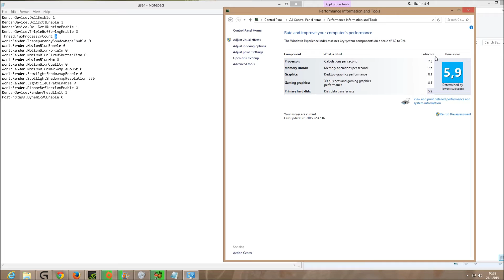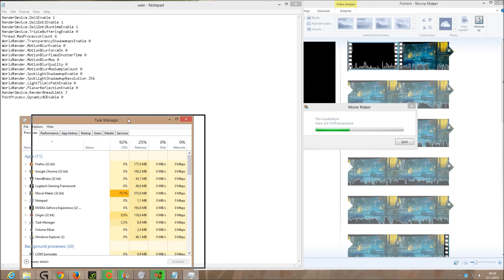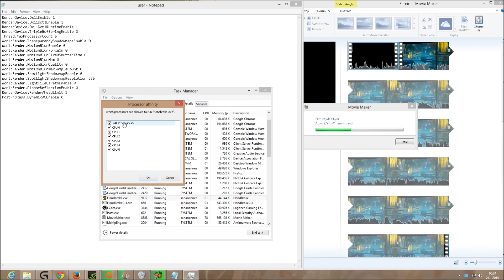Battlefield 5 uygun cfg ( 1 4 3 hepsinde çalışır )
RenderDevice.Dx11Enable 1
RenderDevice.Dx11Dot1Enable 1
RenderDevice.Dx11Dot1RuntimeEnable 1
RenderDevice.TripleBufferingEnable 0
Thread.MaxProcessorCount 6
WorldRender.TransparencyShadowmapsEnable 0
WorldRender.MotionBlurEnable 0
WorldRender.MotionBlurForceOn 0
WorldRender.MotionBlurFixedShutterTime 0
WorldRender.MotionBlurMax 0
WorldRender.MotionBlurQuality 0
WorldRender.MotionBlurMaxSampleCount 0
WorldRender.SpotLightShadowmapEnable 0
WorldRender.SpotLightShadowmapResolution 256
WorldRender.LightTileCsPathEnable 0
WorldRender.PlanarReflectionEnable 0
RenderDevice.RenderAheadLimit 2
PostProcess.DynamicAOEnable 0

ayrıca GPU Tweak,MSI Afterburner gibi programları kullanmanızı önermiyorum bir çok bilgisayarda bu programlar ekran kartının performansını düşürüyor.
ayrıca işlemciniz zayıf ekran kartınız işlemcinize göre yüksek ise ekran grafik ayarlarınızı low yapmayın.
ayarlarınızı yuksek kullanırsanız fps ınızde ani düşmeler olmayacaktır  son olarak amd ekran kartı kullanıyorsanız en alttaki 3 grafik ayarını off yapın yani . anti aliasing ayarlarını açmayın.